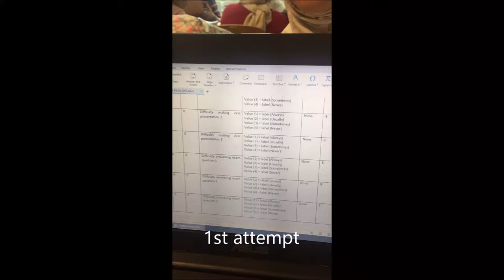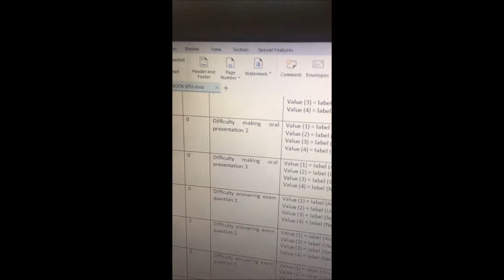Cover Budu2 | What Makes You Beautiful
Sorry Dr. Soo sebab suka main2 dalam kelas, tapi kerja kitorang semua siap tau.